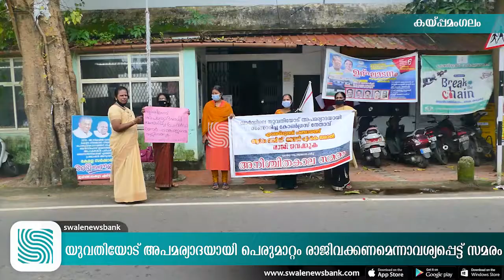അഖിലേന്ത്യ ജനാധിപത്യ മഹിളാ അസോസിയേഷൻ അനിശ്ചിതകാല സമരം ആരംഭിച്ചു│Malayalam Latest News